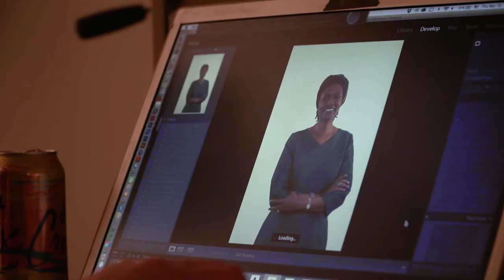PowerWithPurpose: Winnie Byanyima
From Uganda's first female aeronautics engineer to Oxfam's first African Executive Director, Winnie is a trailblazer — relentless advocating for peace, equality and democratic governance.

A teenage refugee, Winnie escaped Idi Amin's regime in 1976, but later returned to Uganda to fight against government oppression as a part of the National Resistance Army during the Ugandan Bush War.

After the NRA won that war, Byanyima served in Parliament where she was a signatory to the 1985 peace agreement.

She went on to pursue civil rights at the African Union Commission, as director of gender and development at UNDP, and as chair to a U.N. task force on gender aspects of the Millennium Development Goals.